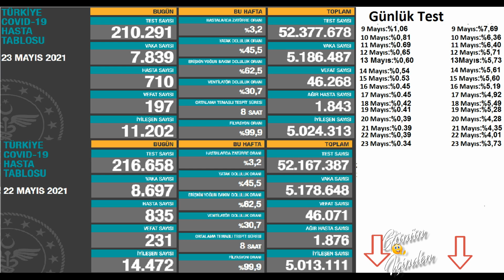Son dakika : 23 Mayıs Bugünkü vaka sayısı | Korona virüs vaka sayıları tablosu | Günlük vaka sayısı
Bugünkü vaka sayısı 23 Mayıs ve 22 Mayıs 2020 Türkiye Korona Virüs Tablosu Karşılaştırmaması 23 Mayıs vakan Sayısı. Günlük vaka sayısı Fahrettin Koca Bugünkü test sayısı. Bugünkü Hasta sayısı 23 Mayıs vaka sayısı 22 Mayıs vaka, 23 Mayıs vaka

23 Mayıs 2021 koronavirüs tablosu güncel koronavirüs tablosu son dakika güncel koronavirüs vaka tablosu 23 Mayıs 2021 güncel koronavirüs tablosu 23 Mayıs güncel koronavirüs tablosu güncel koronavirüs tablosu açıklandı bugünkü koronavirüs tablosu açıklandı bugünkü güncel koronovirüs rakamları Fahrettin koca güncel koronavirüs verilerini açıkladı test sayısı bugünkü test sayısı bugünkü koronavirüs test sayısı bugün kaç kişiye koronavirüs testi yapıldı koronavirüs test sayısı arttı toplam koronavirüs test sayısı toplam test sayısı toplam kaç kişiye koronavirüs testi yapıldı? vaka vakar ne demek? vaka sayısı bugünkü vaka sayısı bugünkü vaka sayısı ne kadar? bugün kaç kişi koronavirüse yakalandı toplam vaka sayısı toplam vaka sayısı kaç son 24 saatte kaç kişi koronavirüse yakalandı